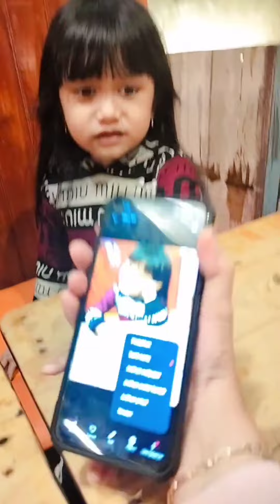NONGKRONG MANJAH ARSYA ARSYI SAMBIL FOTO-FOTO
di video kali ini ARSYA ARSYI nongkih manjah trus foto foto... keren banget dah mulai pandai bergaya...
saling foto
mantap...